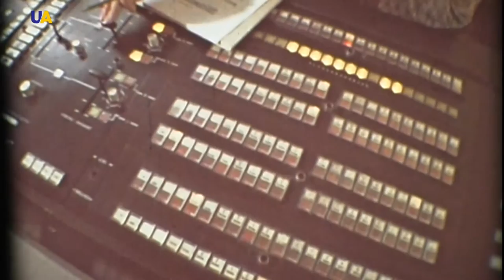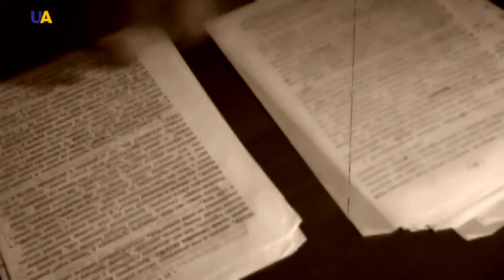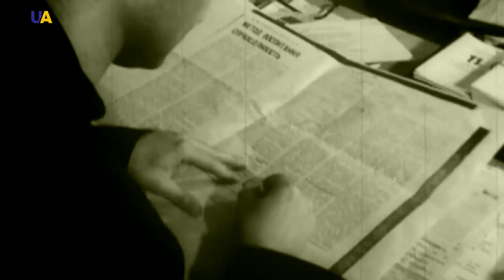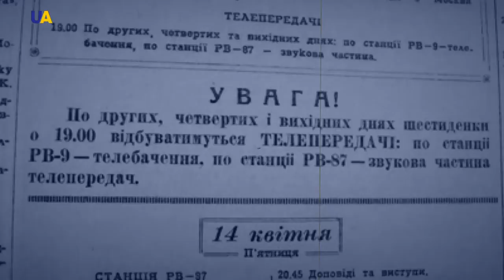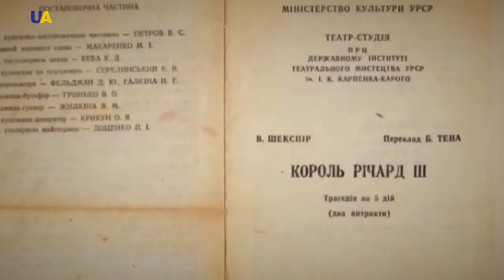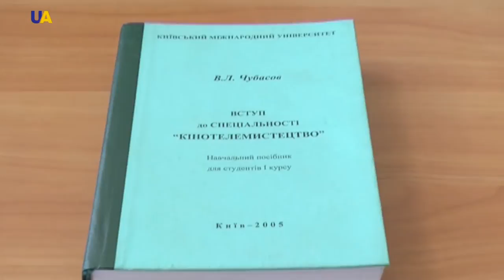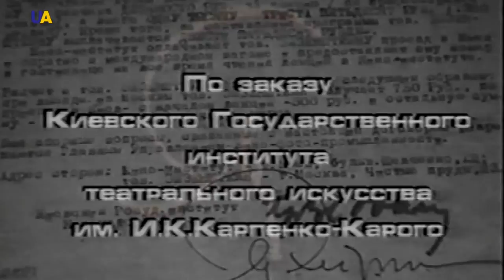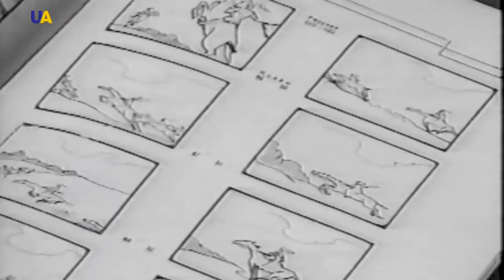Vadym Chubasov | Making History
He was a fan of both the theatrical stage and the TV screen, realizing that they are interrelated, but screen art is able to continue and multiply theatrical traditions. Such a vision of the artistic-spectacular form made him a talented director, whose imagination and intuition was ahead of its time and the technical capabilities of television. Very little has been written about him. An outstanding artist, director and TV theorist. Although it’s hard to overestimate his contribution to domestic teaching of the screen arts.